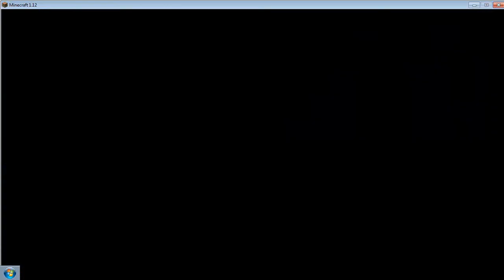Minecraft BED WARS Testing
Sorry the audio was bad it was just a test and it was pretty good next time it will be fine :)